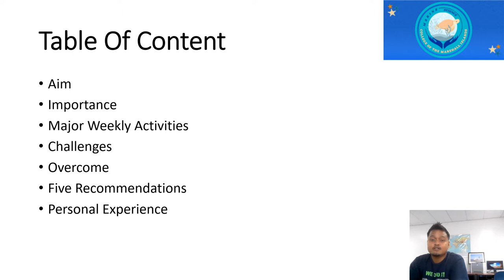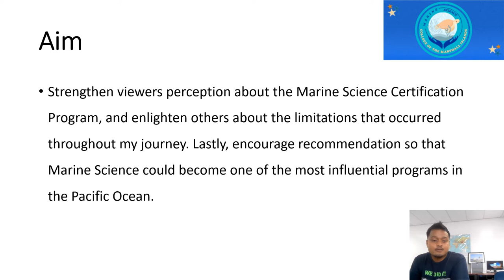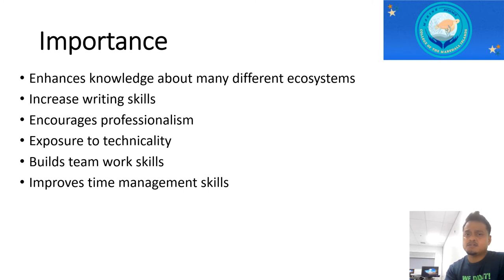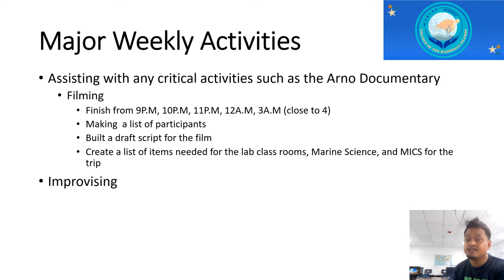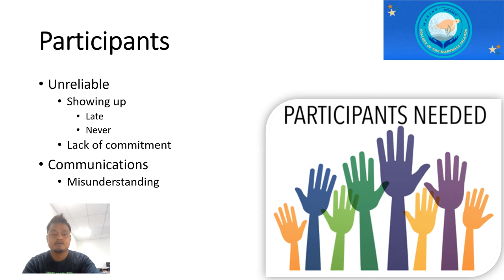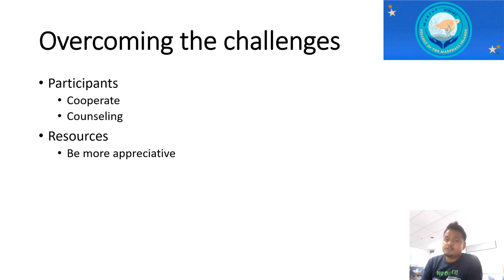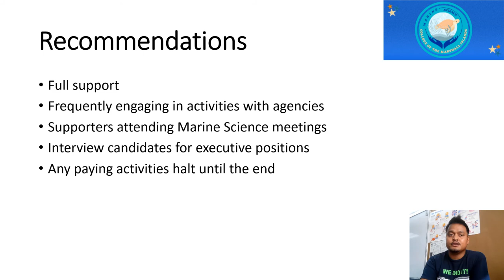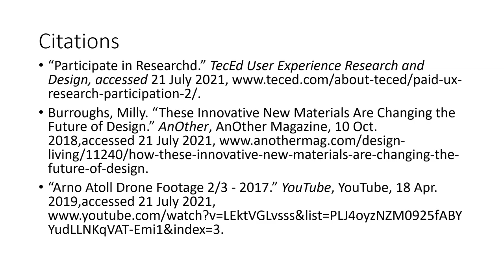Marine Science Internship (College of the Marshall Islands)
This production highlights the experience of the Marine Science Internship course at the College of the Marshall Islands through the lens of a Marine Science Protector. The elements of the journey expressed by the Marine Science Protector illustrates the significance of this course.